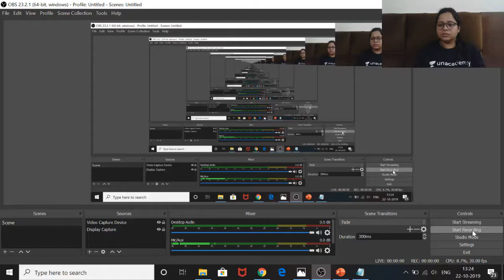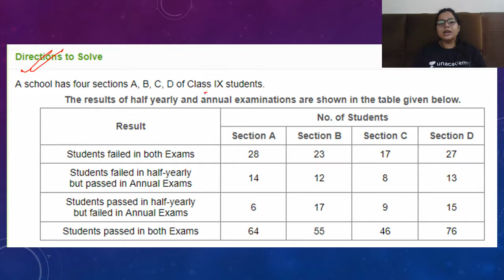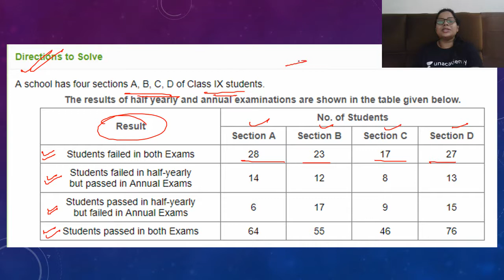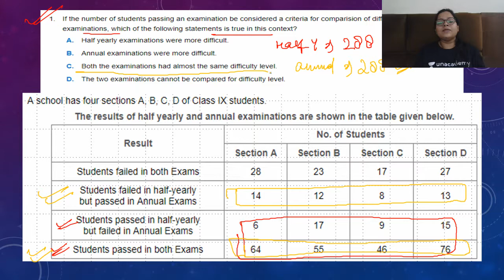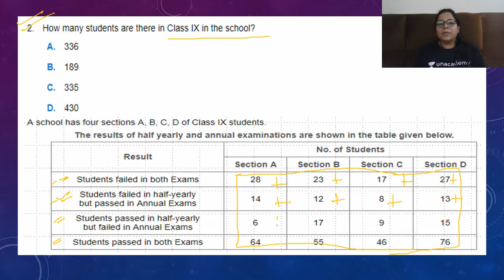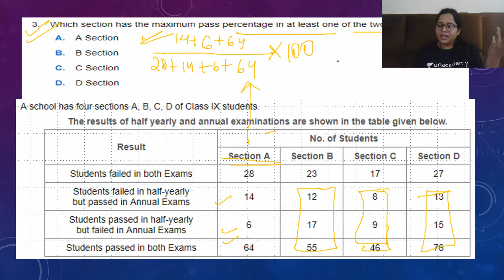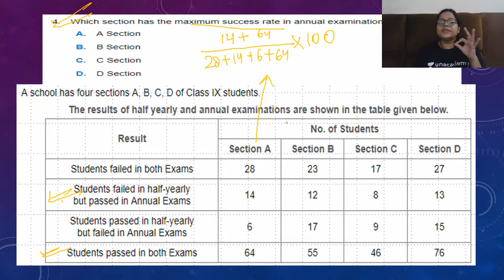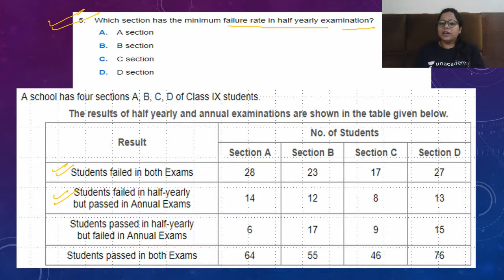Data Interpretation- Part 6| Tabular chart| General Paper 1|NTA NET/JRF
Complete Study of Higher Education System for NTA UGC NET December 2019 Examination:

Indian Logic (Updated Syllabus) of Logical Reasoning for June 2019 Exam : NTA-UGC NET:

 Complete Analysis of Previous Year Papers of General Paper 1 for UGC NET: